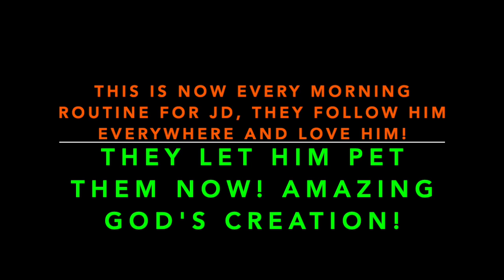Feeding The Geese!! भगवान का वाहन ? దేవుని వాహనం ? கடவுளின் வாகனம் ?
This was so amazing to experience, we had Geese in our yard, living with us. JD feeds them everyday and they are much like the swans, vahana in our puranas.